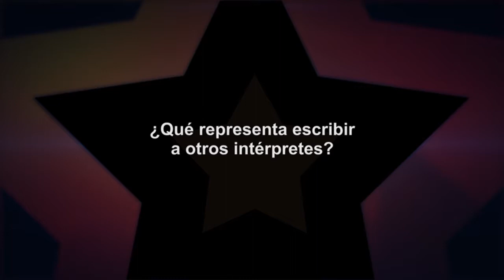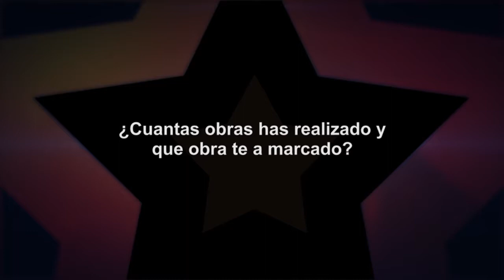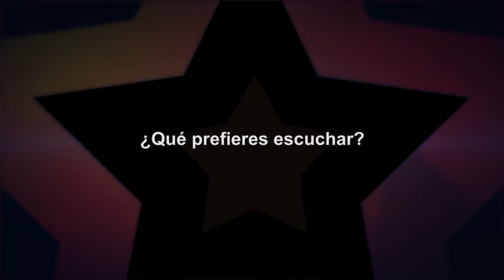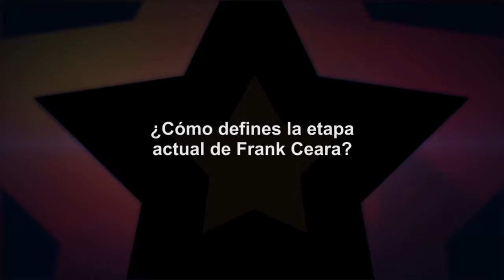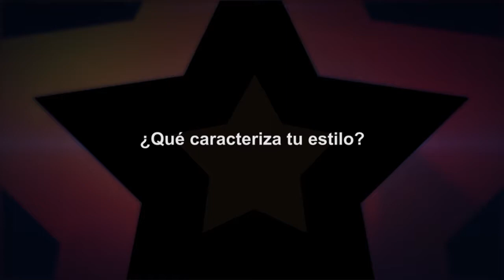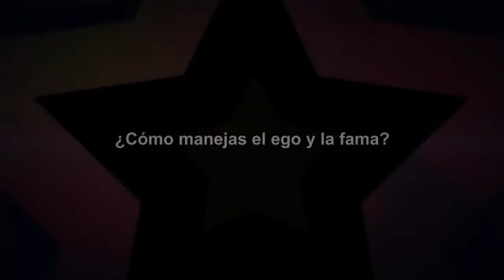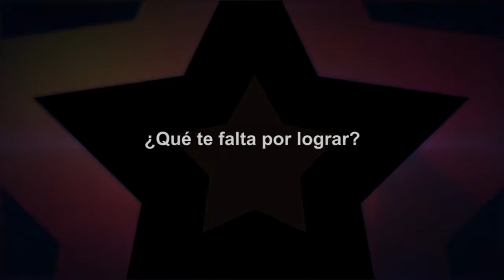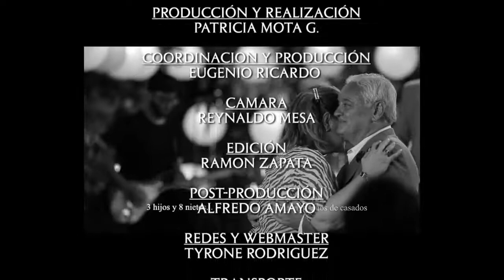Frank Ceara | BIO 23 | Una producción de Telefuturo canal 23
BIO23 Sábados 9:00 P.M.